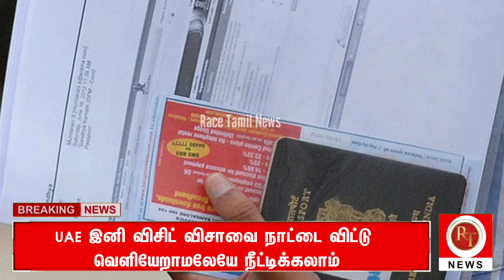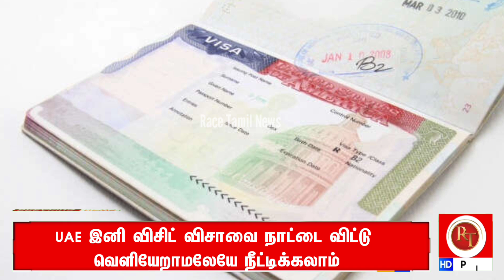UAE visit visa: Tourists can now extend their stay from within the country